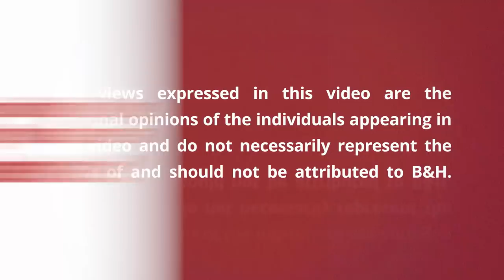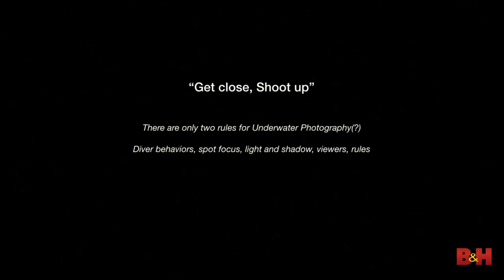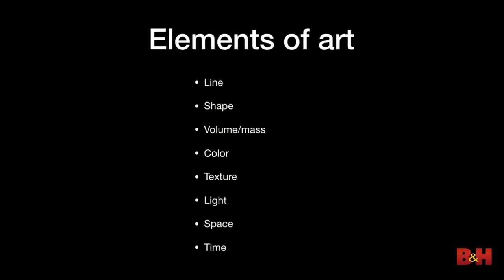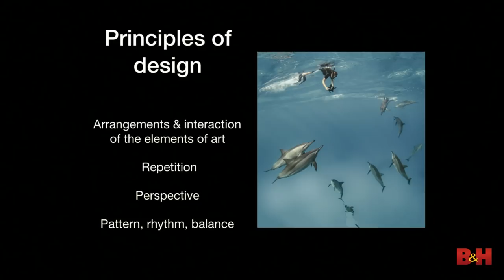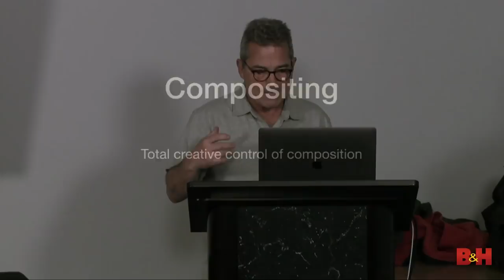Composition is King | Taking Your Camera Underwater!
Steve Miller from Ikelite discusses the changes in light and shape that take place when we submerge our cameras, and how these are accommodated with lenses, ports, and lighting. This will be helpful for beginning photographers in particular.

From there he will discuss the shortcuts, secrets, and tricks commonly used by underwater photographers to mitigate these changes in the limited time divers have underwater.